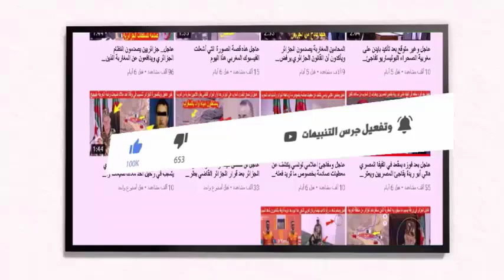الجزائر تخرج ببلاغ عاجل اليوم بخصوص عودة العلاقات مع المغرب وهذا ما جاء فيه